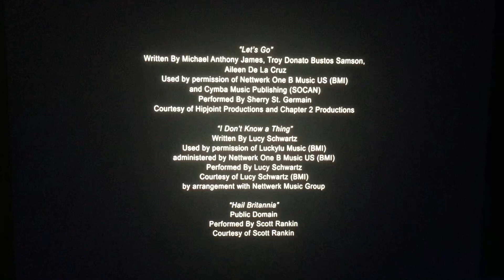Front Street Pictures/Lifetime Pictures (2010)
From Lifetime Presents “Lying to Be Perfect” (2010)